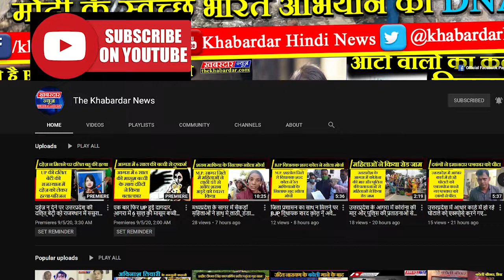मध्यप्रदेश के सागर में युवक ने दिखाई बहादुरी, डूबते बच्चे को बचाने में हुआ शहीद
बच्चे को बचाने के चक्कर में युवक वाटरफॉल में डूबा